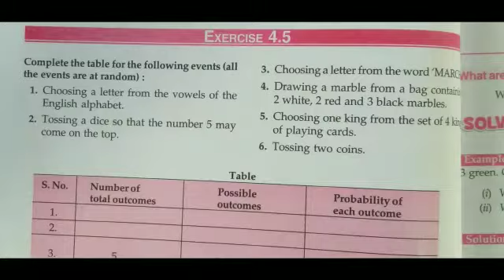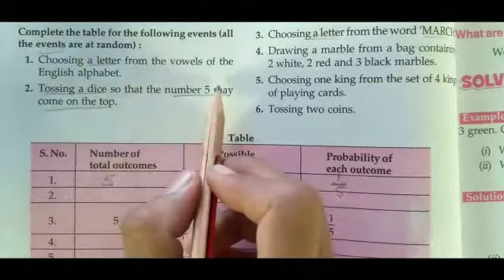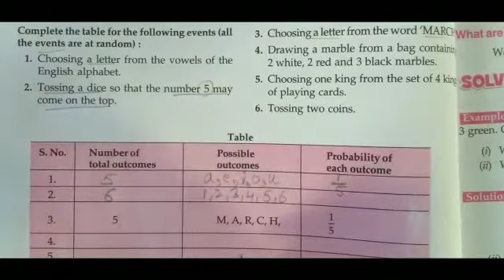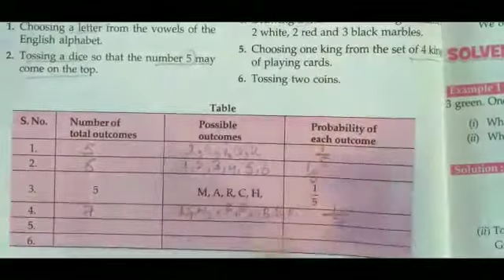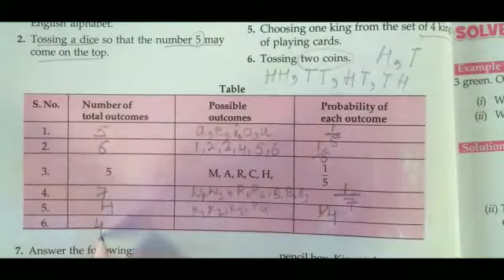sum no 1/Excercise 4.5/ Class 7th